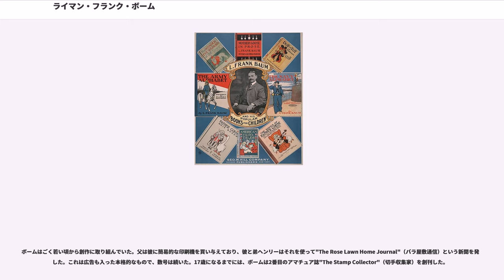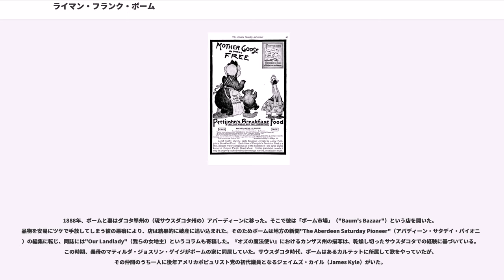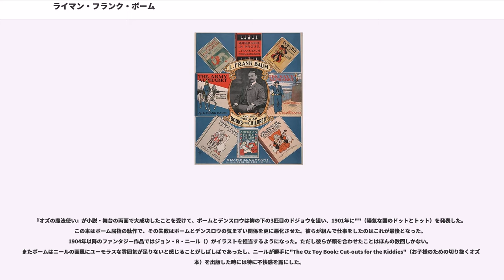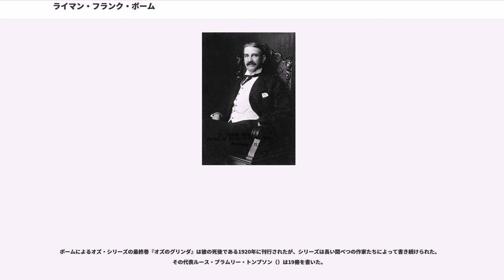ライマン・フランク・ボーム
ライマン・フランク・ボーム（、1856年5月15日- 1919年5月6日）は、アメリカ合衆国の児童文学作家、ファンタジー作家。バウム、バーム等の表記も見られる。

60編以上の童話、児童文学作品を執筆しており、特に『オズの魔法使い』をはじめとする「オズ」シリーズの作者として有名。エディス・ヴァン・ダイン（Edith Van Dyne）、ローラ・バンクロフト（Laura Bancroft）など、女性名義を含む多くのペンネームでも活動した。 戯曲家、俳優、自主映画制作者としての活動歴もある。

ボームはニューヨーク州チッテナンゴ村（）でメソジスト派の家庭に9人兄弟の7番目として生まれた。父ベンジャミンはドイツ系アメリカ人、母シンシアはスコットランド系であった。「ライマン」の名は父方のおじに因むが、ボームはこのファーストネームを嫌っておりミドルネームの「フランク」を常用した。

父はペンシルベニア州の油田で財を築いた人であったため、ボームは裕福な環境で育った（家には例えばバラ園があった）。家庭で教育を受けた後、12歳でピークスキル士官学校に送られる。両親は病弱な子供であった彼を鍛え上げようと意図したのである。2年間の不幸な生活の後、彼は帰宅を許された。ボームの息子で伝記作家のは、父の伝記「To Please a Child（子供を喜ばせるために）」の記述で、彼の退学は心臓病によるものだと主張した。

ボームはごく若い頃から創作に取り組んでいた。父は彼に簡易的な印刷機を買い与えており、彼と弟ヘンリーはそれを使って"The Rose Lawn Home Journal"（バラ屋敷通信）という新聞を発行した。これは広告も入った本格的なもので、数号は続いた。17歳になるまでには、ボームは2番目のアマチュア誌"The Stamp Collector"（切手収集家）を創刊した。

20歳のころボームは新しい事業を始めた。養鶏である（当時、高級鶏が国内で流行していた）。彼はハンバーグ種（）を専門に扱った。1880年に彼は月刊誌"The Poultry Record"（養鶏通信）を創刊し、1886年（30歳）には最初の本である"The Book of the Hamburgs: A Brief Treatise upon the Mating, Rearing, and Management of the Different Varieties of Hamburgs"（ハンバーグ種読本 - 交配・飼育その他に関する概論）を出版した。

同時に、ボームは演劇にも傾倒し、興行的な失敗によって幾度となく破産寸前に陥った。ボームの最初の失敗は、地方の演劇会社が彼に役を与える空約束の元に衣装類を詐取したことである。業界に幻滅したボームは（一時的に）演劇から離れ、義理の兄弟がシラキュースで経営する衣料品会社で事務員となった。ある時、彼は別の事務員が密室で自殺しているのに遭遇した。この事件は彼が後に文学誌"The White Elephant"に寄稿した密室ものの小説"The Suicide of Kiaros"に反映されている。

ボームが舞台から離れていることに耐え切れたのは、そう長い期間ではなかった。彼は再び役者の仕事に戻り、ルイス・F・ボーム（Louis F. Baum）やジョージ・ブルックス（George Brooks）の芸名で活動した。

1880年、父が彼のためにリッチバーグ（）に劇場を建ててくれた。ボームは脚本家の地位に就き、役者をやってくれる仲間を集めた。ウィリアム・ブラックの小説"A Princess of Thule"（テューレの王女）をベースにした歌付きのメロドラマ、""（アランの乙女）はある程度の成功を見た。ボームは脚本を書くだけではなく、劇のための作曲を行ない（彼の劇は物語に歌が付属した、ミュージカルの走りというべき物であった）、さらには舞台で主役を演じた。おばのキャサリン・グレイ（Katharine Gray）がボームの役のおばの役を演じることもあった。彼女はシラキュース雄弁術学校の創立者であり、ボームはおばの学校に対して演劇、脚本、演出、...